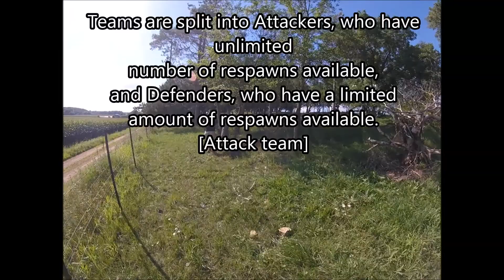Airsoft War| Battlefield Rush Mode, Attacker and Defender POV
Follow 2 members on either side of the Battlefield Rush gamemode.

Fox Airsoft
Black Ops Bristol